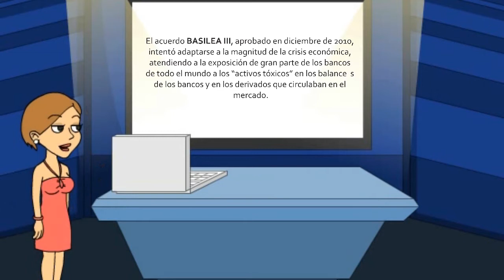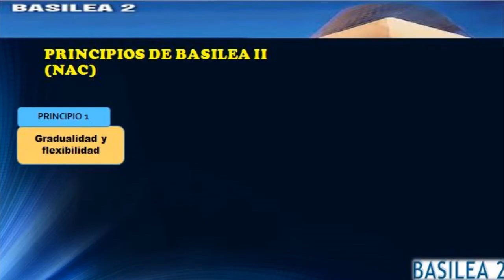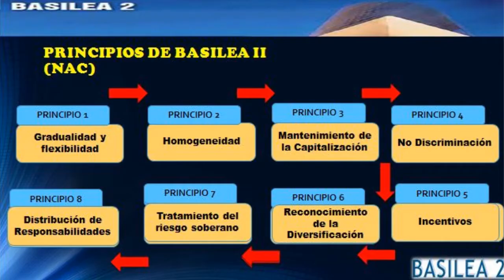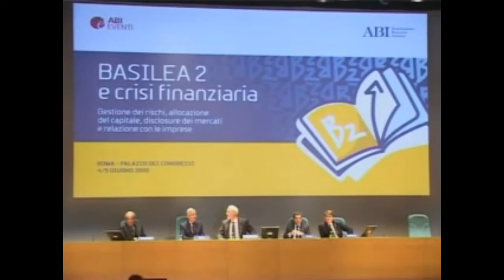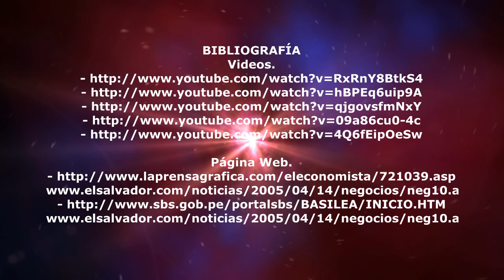Basilea2 EPIS-UNAJMA - Andahuaylas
Y ACTIVA LA 🔔🔔 PARA MAS VÍDEOS
BASILEA II, conocido también como Nuevo Acuerdo de Capital (NAC), es un estándar internacional que tiene el objetivo de medir y gestión de las principales riesgos de las instituciones financieras y bancarias.